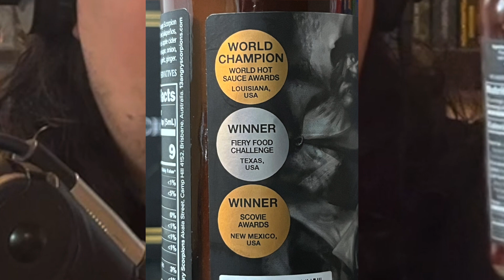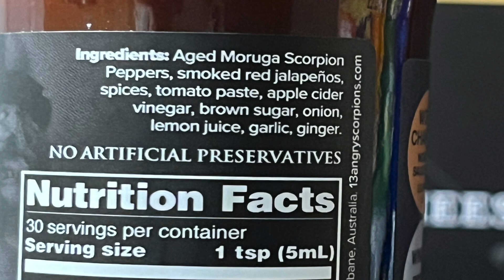Blaze The Roof Ep163: 13 Angry Scorpions Jekyll & Hyde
Will this sauce be more Dr Jekyll than Mr Hyde? Find out in this week's episode.

https:\\YouTube.com/c/BlazeTheRoof